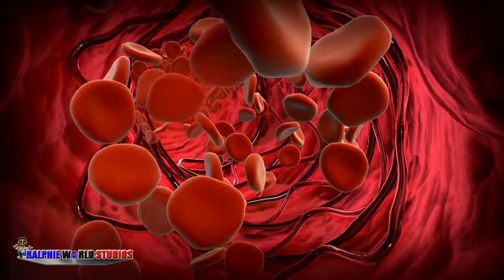WE ALL ON THE SAME TEAM REMIX VOL. 1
In Honor of Our Covid-19 Humans Life and Personnel who is assisting in Life, our Doctors, Nurses, EMT'S, Paramedics, and etc.

WE ALL THE SAME TEAM REMIX VOL. 1 IS MY REMIX VERSION OF BOTH RELEASED VERSION I HAVE ALREADY CREATED. THIS GIVES YOU A MORE IN DEPTH OF THE SONG I AM SENDING TO YOU. I WASN'T ABLE TO GET IN THE STUDIOS SO I HAD TO TAKE PARTS OF THE SONG FROM VOISEY APP TO CREATE THIS VIDEO FOR YOU. I HOPE YOU ENJOY. BY THE WAY I AM NOT SHOUTING WITH THE CAPS ON THE TEXT. LOL - BE BLESSED